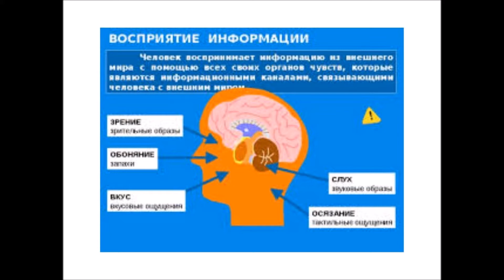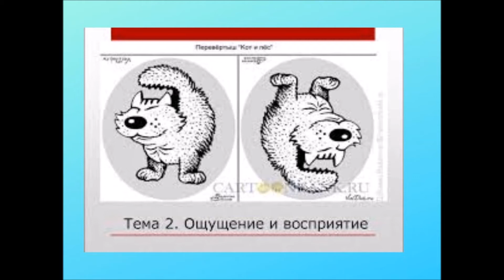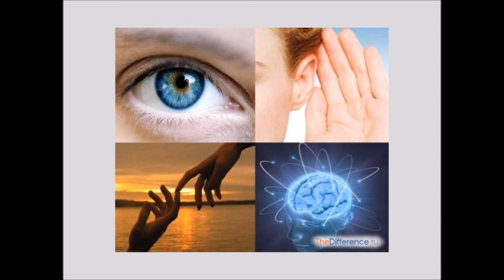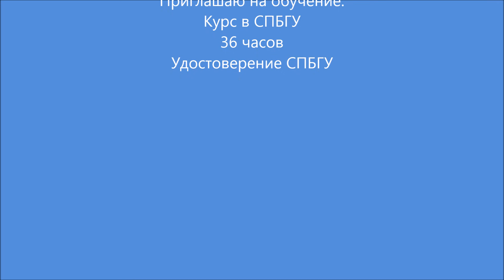Нарушение восприятия при умственной отсталости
В продолжении цикла об умственной осталости рассматриваем нарушение восприятие, в том числе, конечно нарушение восприятия звука